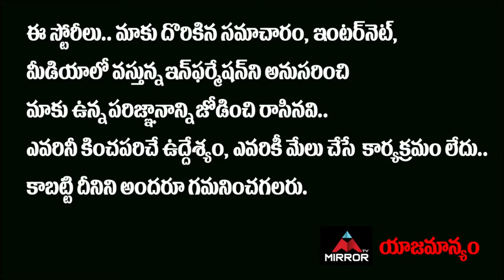Kanabadutaledhu Heroine Vaishali Raj About Comedian Sunil | Sukranth | Mirror TV Tollywood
10.My Village Show Anil Geela About Bigg Boss 5 Telugu Entry | Anil Geela Wife Amani | Mirror Tollywood